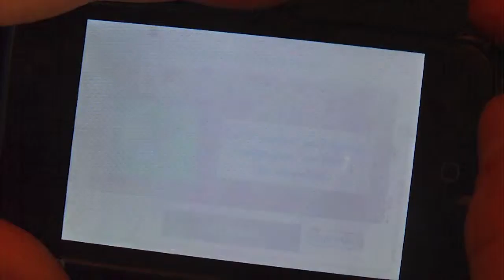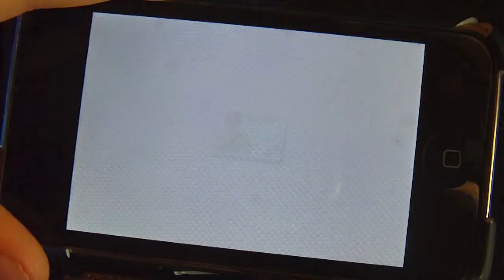App-Let´s Play: Plants vs. Zombies part 2 - Wir gehen bowlen :D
Und weiter gehts mit dem Plants vs. Zombies Lets Play, diesmal sogar mit einer Partie Wall-Nuss Bowling. Viel Spaß :D